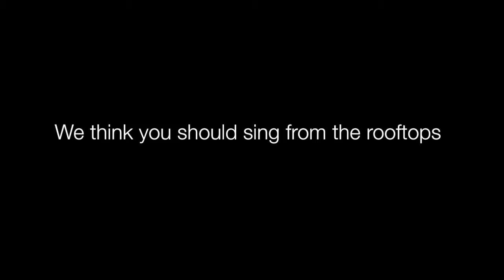Garden Designers Promo